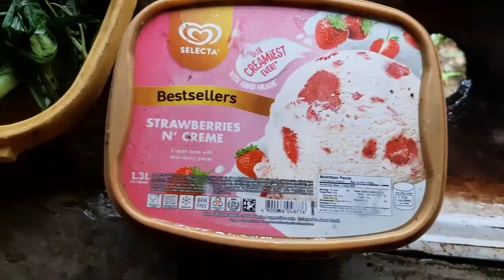Ginataang Labong na may Susu / ulam sa Bundok